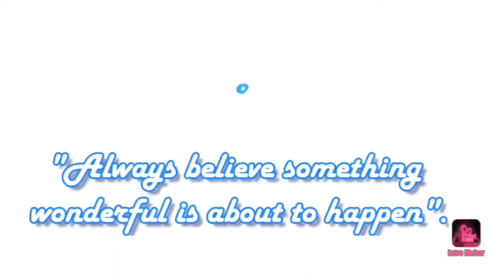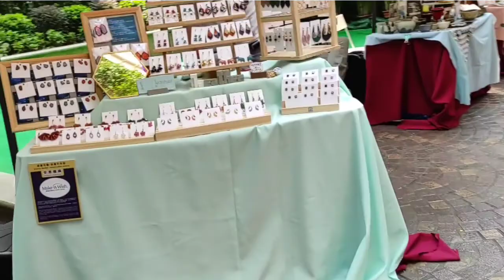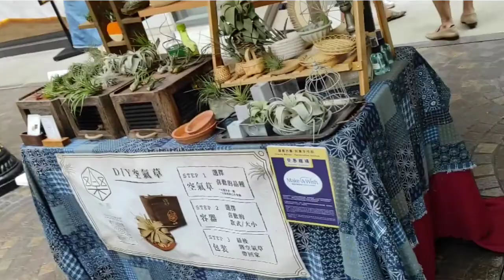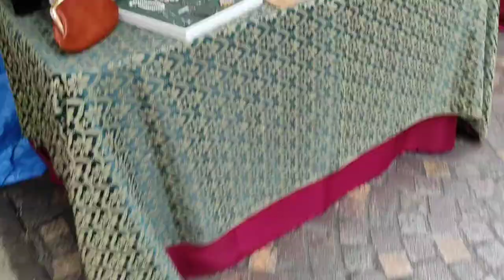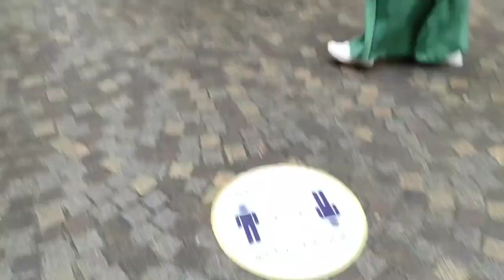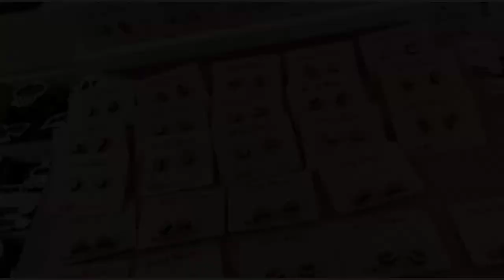#39.MID AUTUMN CHARITY MARKET ALONG LEE TUNG AVENUE || MELODY'S SIDE